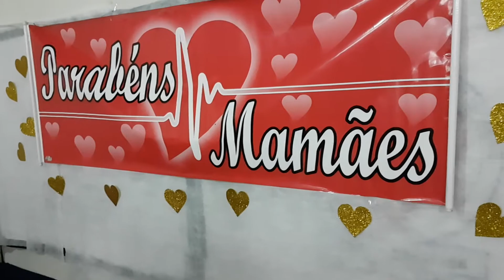LUCIANO FEJOLI e MARTINHA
LUCIANO FEJOLI E MARTINHO CLUBE
 CASTELO E.E. SANTO